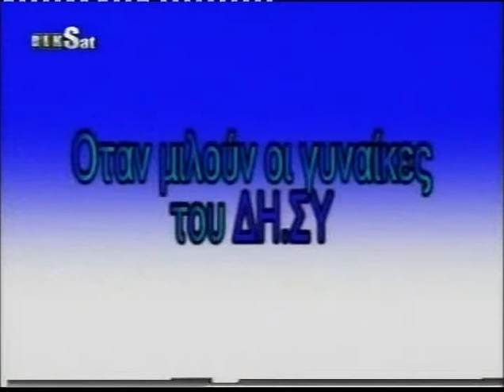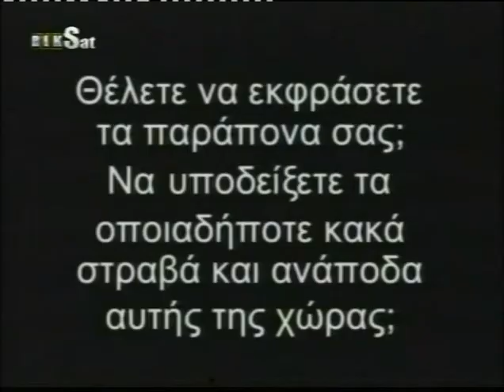Αντιναχτές Πατάτες 30-5-09 2/2